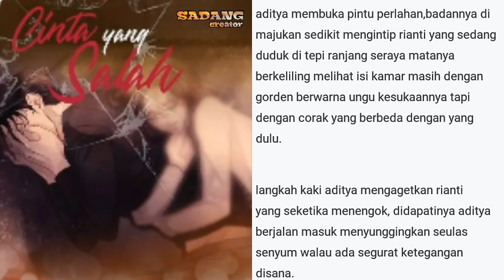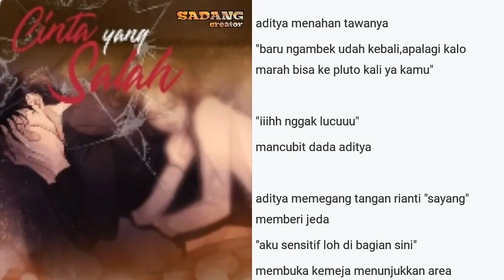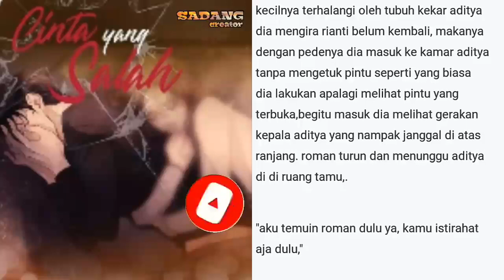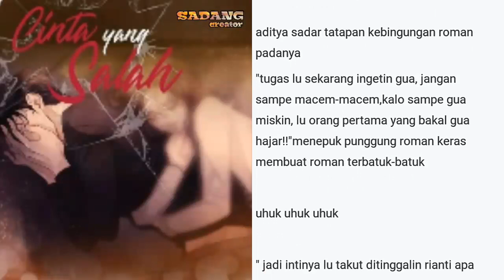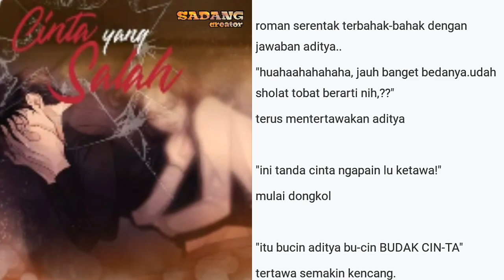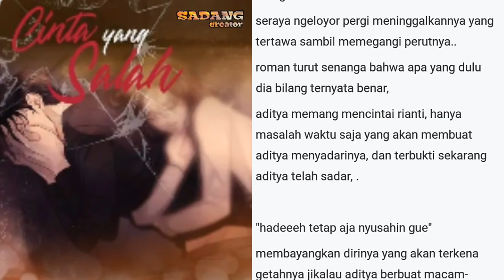Cerita sedih romantis CINTA YANG SALAH | BAB#63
Sebuah cerita novel sedih romantis cinta yang salah.. yang pastinya bikin baper.. selamat menyimak dan jangan lupa tonton video sebelumnya agar memahami alur dari ceritanya.

Cerita diangkat dari  noveltoon
Penulis cerita "yuni maryuni"